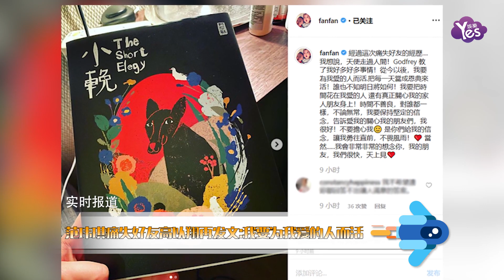范瑋琪痛失好友高以翔再發文：我要為我愛的人而活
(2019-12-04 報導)